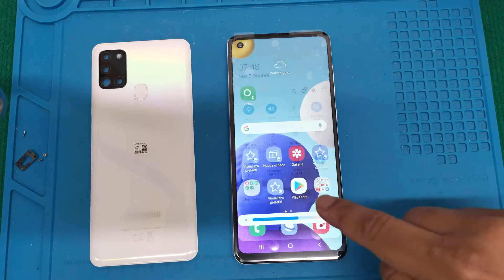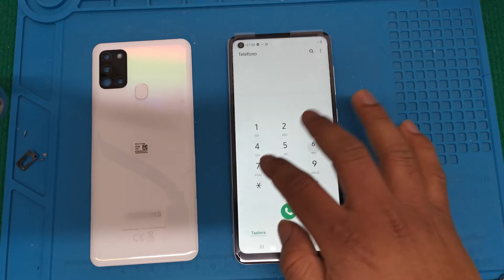Samsung A21s lcd replacement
Here is a video where i teach you how to replace a samsung a21s lcd, i hope you enjoy the video and it is usefull for u